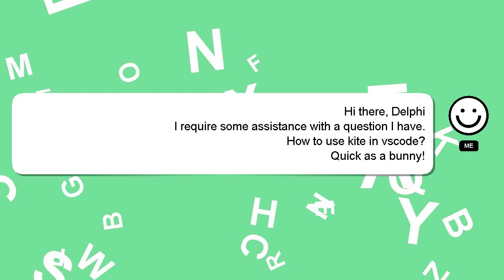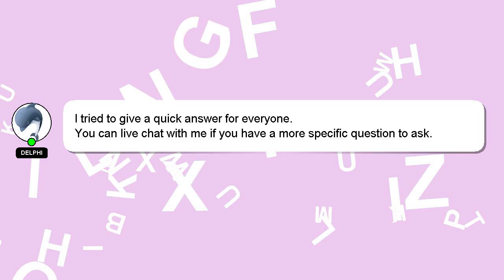How to use kite in vscode?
An introduction to myself in a few words, Hello everyone, I'm Delphi. Let me help you with your questions. - How to use kite in vscode?

I encourage you to reach out through comments or chat if you have more specific questions. Your answer will be recognized and valued, and I will 'heart' it to show my appreciation.

*2 What we are experimenting :*